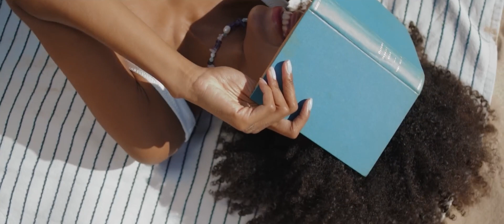Tzanca Uraganu - Sunt mereu in top de top